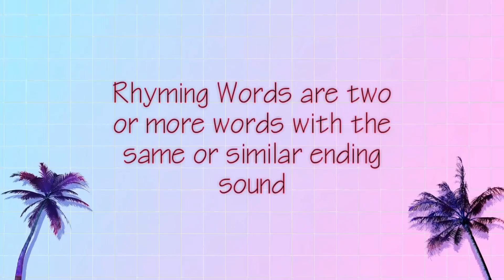RHYMING WORDS WITH SIMILAR ENDING SOUND | Cher Ey Bi Si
Hi, This is Cher Ey Bi Si.

Rhyming Words for Grade 1 to Grade 2
from Nursery Rhymes, Poems and Songs heard.

I stressed in the ending sound of the words to emphasize their similarity.

🌟 Repetition: The Key to Mastery

rhyming words,
rhyming words for kindergarten, rhyming words for grade 1,
rhyming words for grade 2,
rhyming words song,
rhyming words for kids,
rhyming words for grade 3,
rhyming words poem,
rhyming words in english,
rhyming words tagalog,
rhymes,
rhymes for children,
rhyme song, rhymezone,
rhymes bus,
rhyme scheme,
rhymes in telugu,
rhyme life,
rhymestyle,